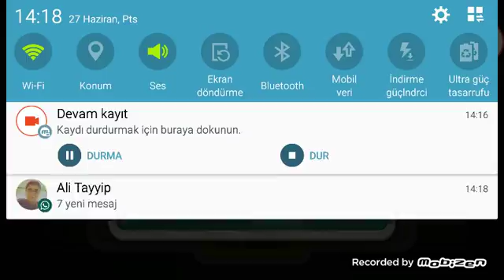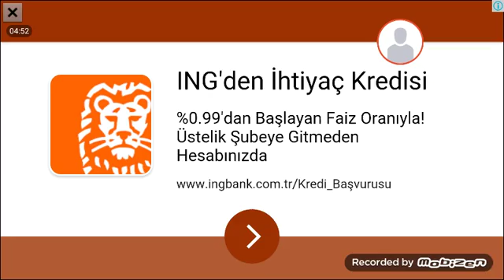GERİ GELDİK EFSANE KAPIŞMA | Online Kafadarlar Topu #81